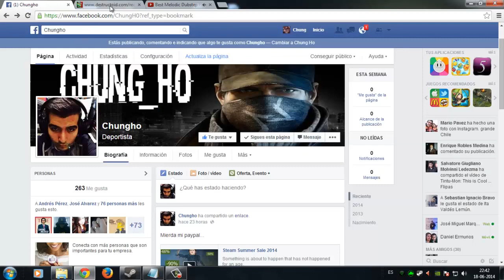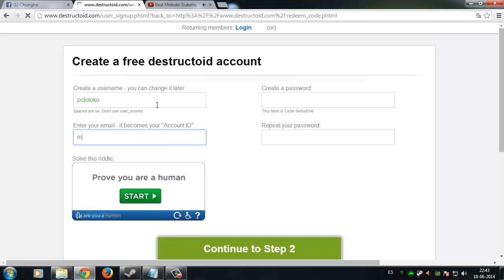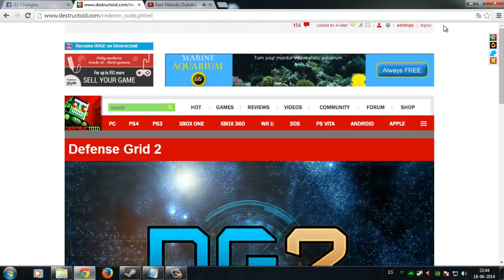Juego Gratis Para Steam ll18-06-2014ll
Defense Grid 2 Gratis para Steam, solo sigue los pasos y obten tu clave! Recuerda el Like y Comparte mas me motivas para ayudar :)

Unete a nuestro Grupo Beta Keys